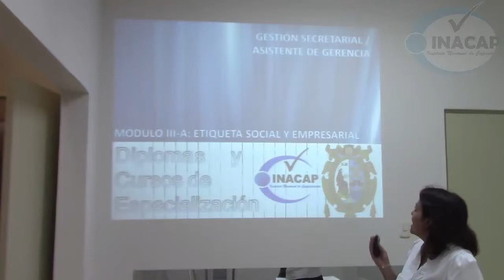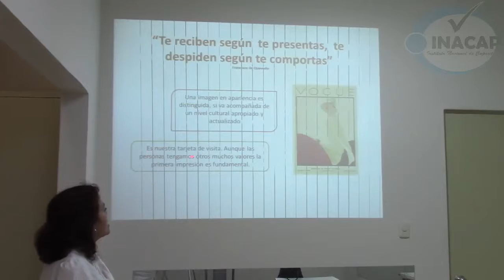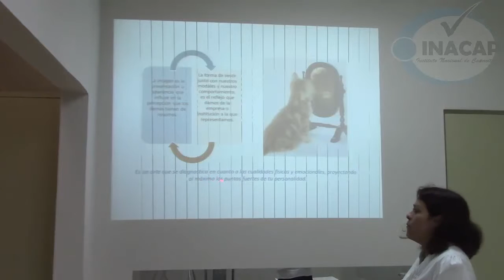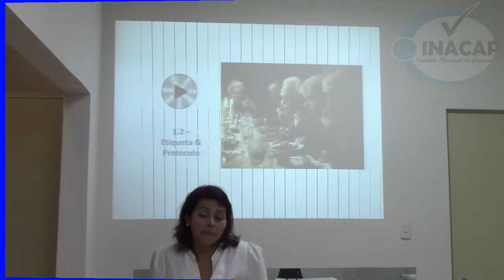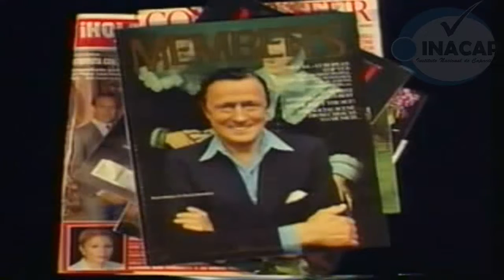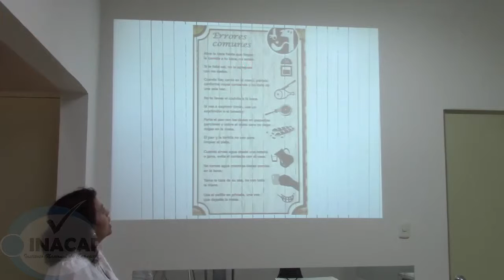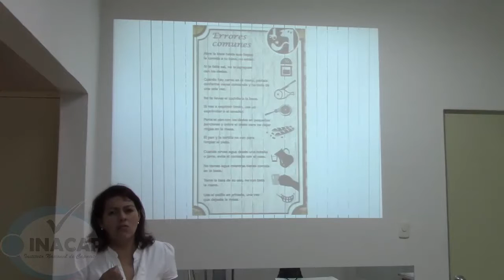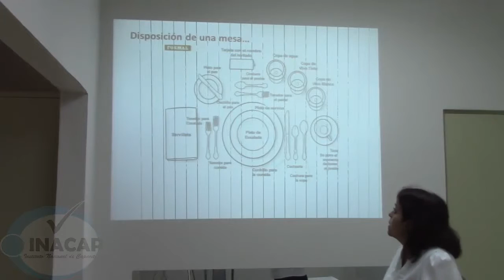CLASE ASISTENTE III 1 A